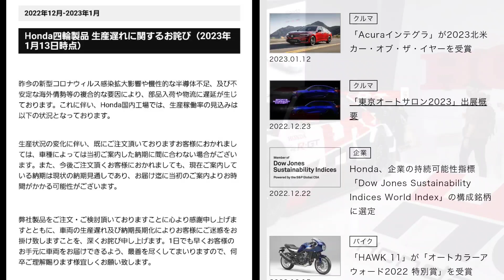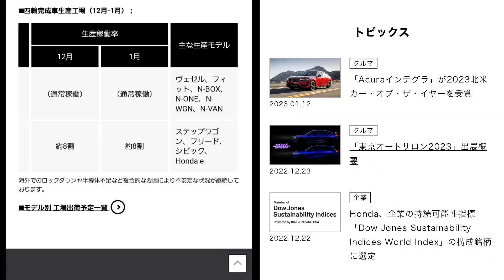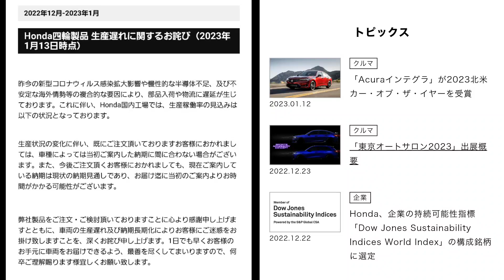【ホンダ新型車】2023年1月の最新納期が判明！ZR-V、新型ヴェゼルの納車が更に延長！？新型シビック、新型ステップワゴンが！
➡︎2023年1月中旬のホンダの新車の納期、工場の生産稼働率、生産状況に関する最新情報。
2023年4月21日に販売される新型車「新型ZR-V」
特に納車が延長しているSUV「新型ヴェゼル」「新型タイプR」
ミニバン「新型ステップワゴン」「新型フリード」を中心に、全車種の納車時期を紹介してみた。